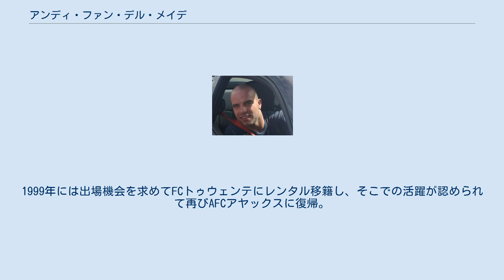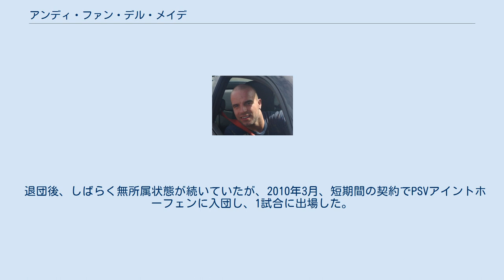アンディ・ファン・デル・メイデ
アンディ・ファン・デル・メイデ（Andy Van Der Meijde, 1979年9月30日 - ）は、オランダ・アーネム出身の元サッカー選手。
オランダ代表であった。
現役時代のポジションはMF、FW。
 オランダのAFCアヤックスのユースチームで育ったウィンガー。
17歳の時にトップチームでデビュー。
1999年には出場機会を求めてFCトゥウェンテにレンタル移籍し、そこでの活躍が認められて再びAFCアヤックスに復帰。
故障などにも悩まされたが、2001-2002シーズンは30試合で5得点を挙げ、リーグとカップの二冠に貢献し、2002年5月19日のアメリカ戦で代表デビューを果たすとゴールを決めて存在感を発揮した。
 2003年夏にセリエA・インテルへ移籍したが、本来の実力を発揮するまでには至らず代表からも遠ざかった。
 2005年にはエヴァートンFCへ移籍。
新天地での再起を目指したが、怪我やアルコール中毒に悩まされ、本領を発揮できず2009年6月に契約満了により退団した。
 退団後、しばらく無所属状態が続いていたが、2010年3月、短期間の契約でPSVアイントホーフェンに入団し、1試合に出場した。
 2011年2月26日に現役引退を発表した。